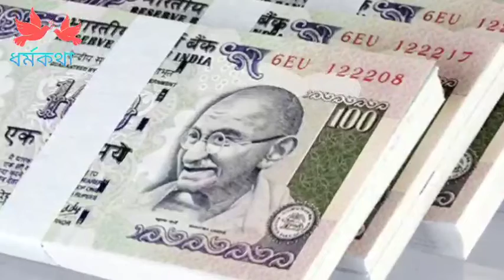ঘরের এই তিনটি কোনে অর্থ ভুলেও রাখবেন না। পকেট খালি হতে সময় লাগবে না।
এই গাছের ১ টুকরো ডাল ম্যানিব্যগে রাখুন কোনদিন টাকা ফুরাবে না, ১ টুকরো এই গাছের ডাল ম্যানিব্যগে রাখুন কোনদিন টাকা ফুরাবেনা, এই গাছের ডাল ম্যানিব্যগে রাখুন কোনদিন টাকা ফুরাবেনা, ম্যানিব্যগে রাখুন কোনদিন টাকা ফুরাবেনা, কোনদিন টাকা ফুরাবেনা, গাছের ডাল ম্যানিব্যগে রাখুন, এই গাছের ডাল মানিব্যাগে রাখুন কোনদিন টাকা ফুরাবে না, গাছের ডাল মানিব্যাগে রাখুন, hindu shastra, টোটকা, টাকার টোটকা, টাকা, ম্যানিব্যাগ, hindu shastra in bengali, kokapandit plus, kokapandit